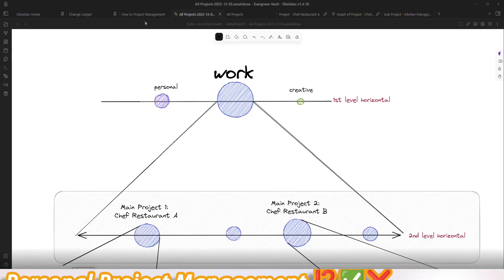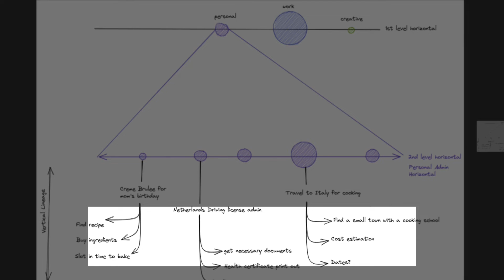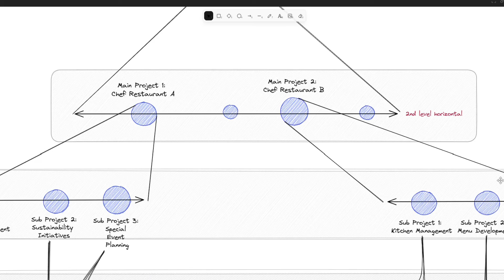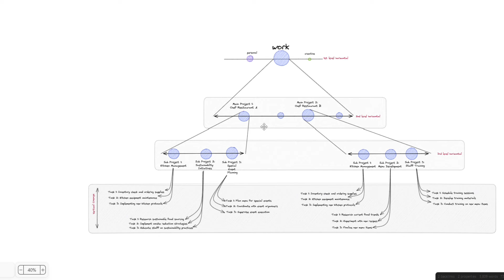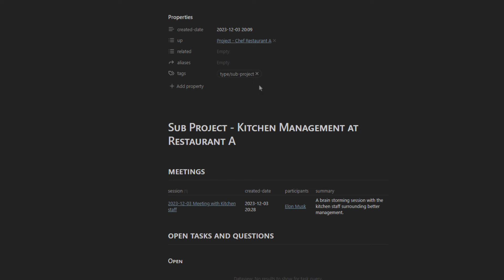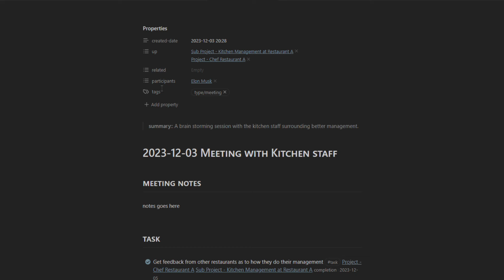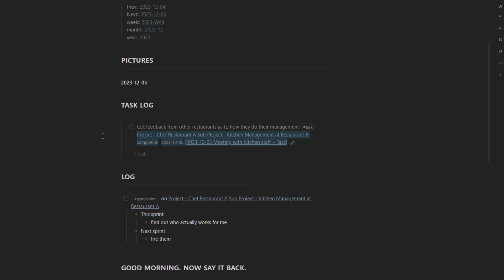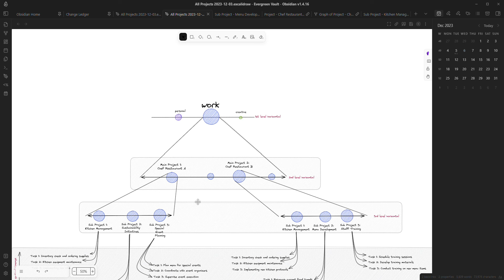Plan Like a Pro: Unlock Personal Project Mastery with Obsidian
Typically, mastering Personal Knowledge Management (PKM) takes 12 months, I'll get you there in 4-weeks.

0:00 Intro
01:01 How to project management (Book Analogy)
01:42 Personal Project Overview
03:18 Work Project Overview
06:03 All Projects Page
07:00 Main Project 1
08:15 Meetings
08:56 Tasks
10:19 Sprints and Efforts
11:20 Zooming out a last time